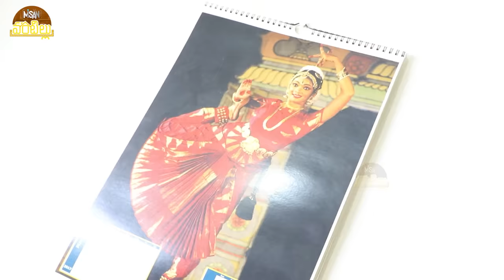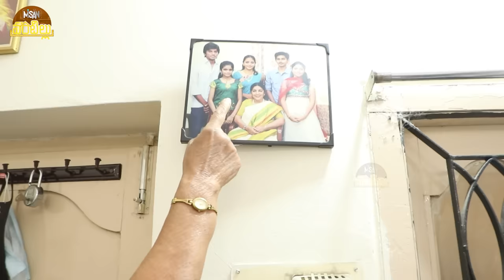జానకమ్మ Home Tour || My Home Tour || Dubbing Janaki || Misan Vantillu